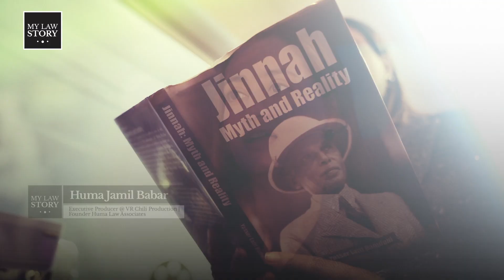The Lesser Lawyers – Pakistani Female Lawyers Shaping Equality? | Teaser 1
»The other female lawyers, the newcomers, they have no experience how to stand against it, and they face a lot of this kind of stuff« 💔

Denne teaser er en smagsprøve på vores spritnye dokumentarfilm ‘The Lesser Lawyers – Pakistani Female Lawyers Shaping Equality?’, der handler om kvindelige juristers studie- og arbejdsforhold i den juridiske branche i Pakistan. Huma Jamil Babar, som optræder i klippet, og en række andre kvindelige jurister giver os bl.a. indblik i de sociale normer, sexisme og den diskrimination, de oplever, når de træder ud ad døren for at styrke deres egen position på arbejdsmarkedet. I dokumentaren hører vi om deres erfaringer, udfordringer og præsentationer i det pakistanske retsvæsen.

Dokumentaren har premiere i Danmark den 23. maj 2024. Køb din billet her

This teaser is a sample of our brand new documentary film 'The Lesser Lawyers – Pakistani Female Lawyers Shaping Equality?', which is about the study and working conditions of female lawyers in the legal industry in Pakistan. Huma Jamil Babar, who appears in the clip, and a number of other female lawyers give us, among other things, insight into the social norms, sexism and the discrimination they experience when they step out the door to strengthen their own position on the labor market. In the documentary, we hear about their experiences, challenges and presentations in the Pakistani judiciary.

The documentary premieres in Denmark on 23 May 2024.